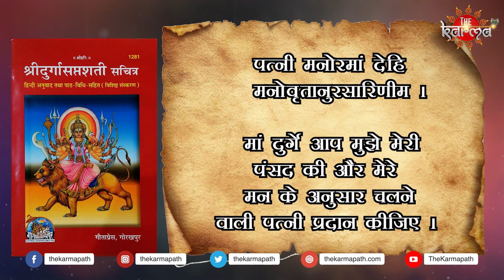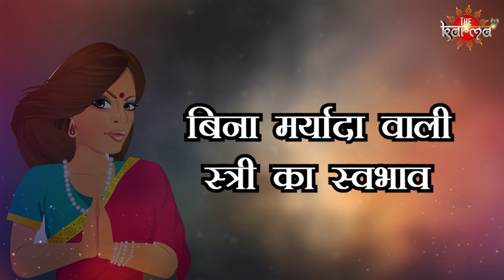शादी के लिए सुंदर लड़की कैसे मिलेगी। रामायण और महाभारत से सीखिए सुंदर लड़कियों को पहचानने का तरीका ।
शादी के लिए यहां मिलेगी सुंदर लड़की। लड़कियों को कैसे पहचाने?   Band baja Baraat

In every society and religion marriage in an important institution, In Sanatan Hindu Dharma Marriage is considered as heavenly matter. According to Puranas , Ramayan and Mahabharat marriages are settled in heavens. Every Boy wants a suitable girl for marriage, but searching a beautiful and good character girl is become a tough task for many people and families. A good character with a beautiful girl is a need for every boy. Everyone needs beautiful girl. From puranas , Mahabharat and vedas we could find a suitable girl.
सभी समाजों और धर्मों में विवाह को जीवन के लिए सबसे महत्वपूर्ण माना गया है । सनातन हिंदू धर्म में विवाह को पवित्र माना गया है और महाभारत, रामायण और पुराणों के अनुसार विवाह स्वर्ग में तय होते हैं और पृथ्वी पर पूरे होते हैं। सभी को विवाह के लिए सुंदर सुशील लड़की की तलाश होती है। ऐसी लड़की जिसका चरित्र भी अच्छा हो, लेकिन अच्छी लड़की को कैसे पहचान कर विवाह करें ये एक बहुत ही मुश्किल काम है। द कर्मा आपको रामायण , महाभारत और पुराणों के अनुसार ऐसी अच्छी लड़की की पहचान बताने जा रहा है जिसे जान कर आप वैसी ही लड़की से शादी कर पाएंगे।